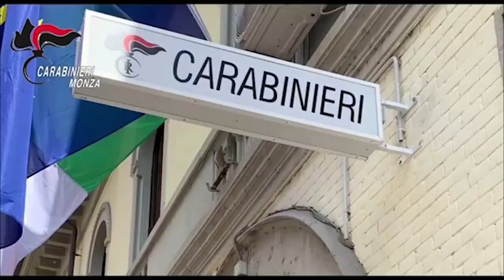ONE TV NEWS 4 LUGLIO